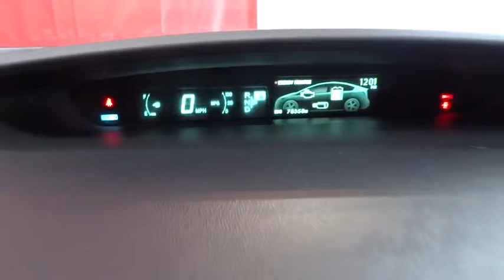2015 Toyota Prius Fresno, Bakersfield, Modesto, Stockton, Central California F0427962HW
NAUTICAL BLUE METALLIC Used 2015 Toyota Prius available in Fresno, California at Lithia Nissan of Fresno. Servicing the Bakersfield, Modesto, Stockton, Central California area.
2015 Toyota Prius 5dr HB Four - Stock#: F0427962HW - VIN#: JTDKN3DU8F0427962

FUEL EFFICIENT 48 MPG Hwy/51 MPG City! Four trim. NAV, Heated Seats, Bluetooth, iPod/MP3 Input, Smart Device Integration, Keyless Start, Back-Up Camera, Alloy Wheels, Hybrid, Satellite Radio, Premium Sound System. CLICK NOW! KEY FEATURES INCLUDE: Navigation, Heated Driver Seat, Back-Up Camera, Hybrid, Premium Sound System, Satellite Radio, iPod/MP3 Input, Bluetooth, Aluminum Wheels, Keyless Start, Smart Device Integration, Heated Seats Rear Spoiler, MP3 Player, Keyless Entry, Steering Wheel Controls, Child Safety Locks. Toyota Four with NAUTICAL BLUE METALLIC exterior and DARK GRAY interior features a 4 Cylinder Engine with 134 HP at 5200 RPM*. EXPERTS RAVE: Edmunds.com explains With an EPA combined estimate of 50 mpg, you won't find another competing hybrid that can match it. Also in the Prius' favor: It's reliable, easy to drive around town and spacious, thanks to the hatchback design.. Great Gas Mileage: 51 MPG City. WHO WE ARE: Lithia Nissan of Fresno sells new and used Nissan cars, Nissan trucks & Nissan SUVs in Fresno, CA. We have a strong and committed sales staff with many years of experience satisfying our customers' needs. Feel free to browse our inventory online, request more information about vehicles, set up a test drive or inquire about financing! Horsepower calculations based on trim engine configuration. Fuel economy calculations based on original manufacturer data for trim engine configuration. Please confirm the accuracy of the included equipment by calling us prior to purchase.